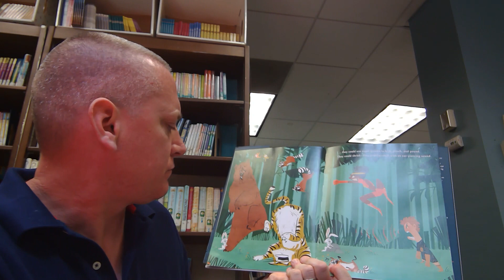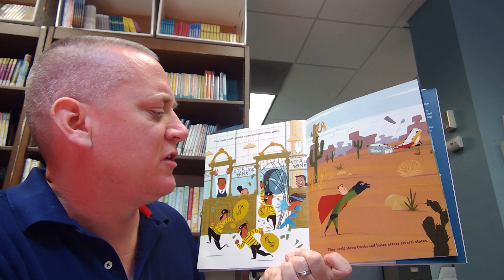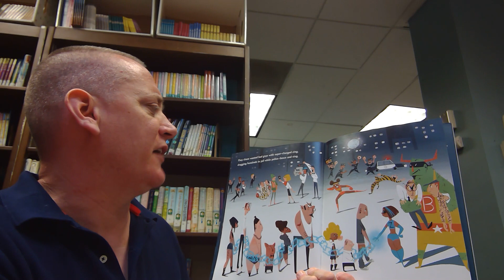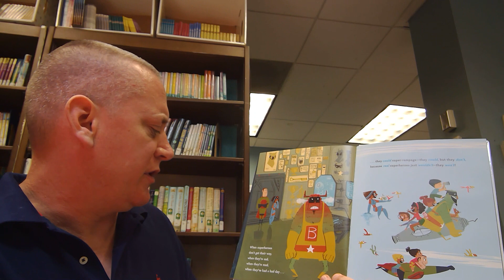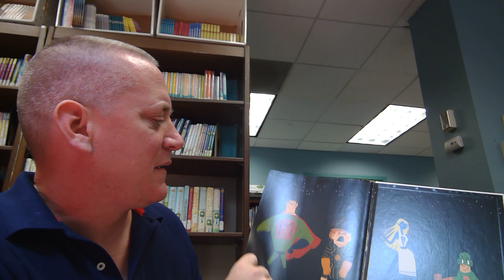Mr. Lohn Reads Even Superheroes Have Bad Days